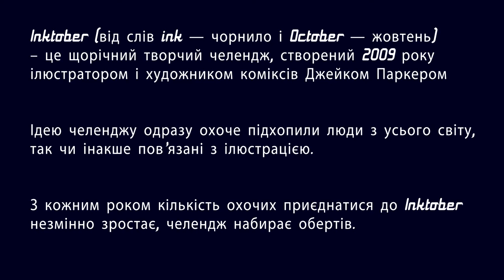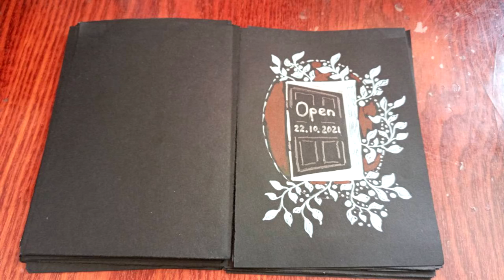Участь у щорічному творчому челенджі Inktober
Бібліотека завжди любить творчі акції та проєкти. У 2021 році ми долучились до однієї з найкрутішіх акцій. Inktober (від слів ink — чорнило і October — жовтень) – це щорічний творчий челендж, створений 2009 року ілюстратором і художником коміксів Джейком Паркером